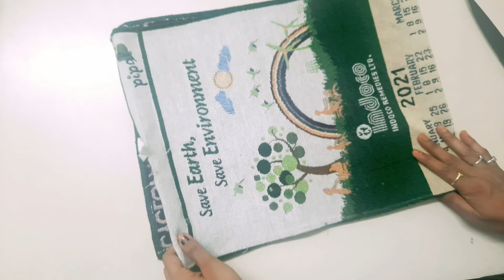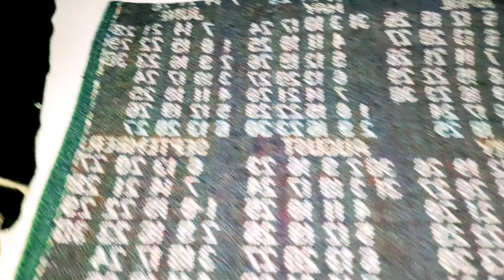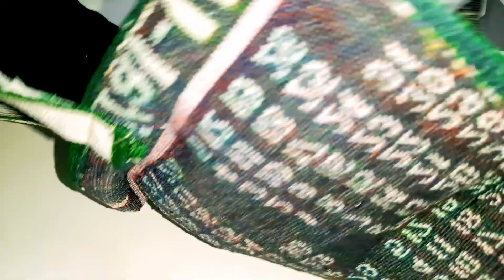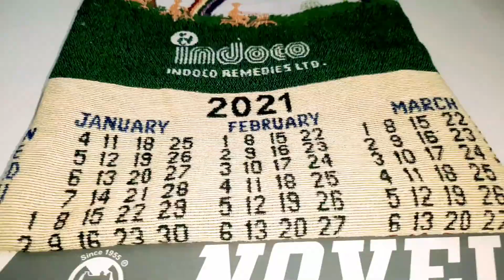कापडी पिशवी तयारकरणे अगदीच सोप्या पद्धतीने